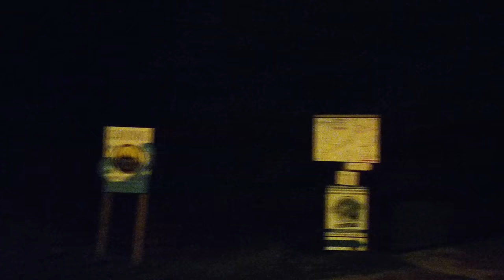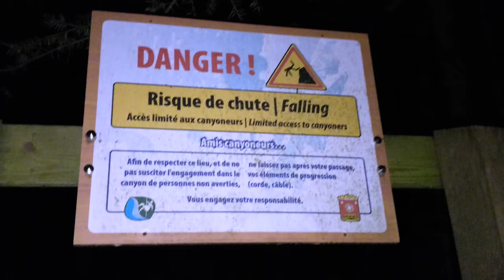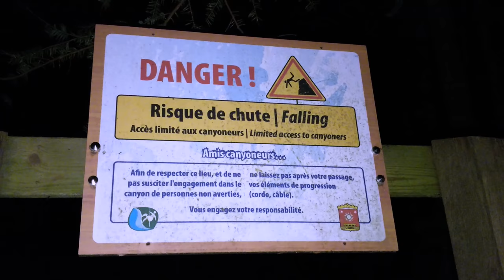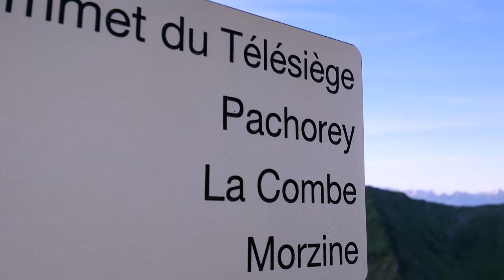Sunrise Hike - Mount Nyon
Left at 3:00 AM and got to the top for 6:30, Despite the hour detour, we did a good job and this is the montage, Vlog of our time on the mountain.

the footage is grainy as my phone is unable to capture good footage in low light, or any light at all for this matter!

Recorded and Edited By William Ward

Shot using onePlus 5T